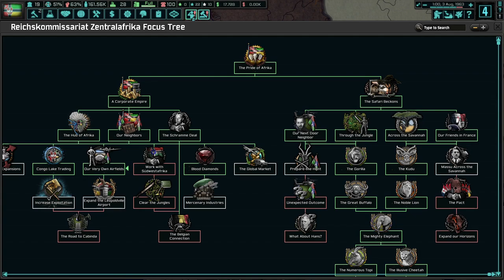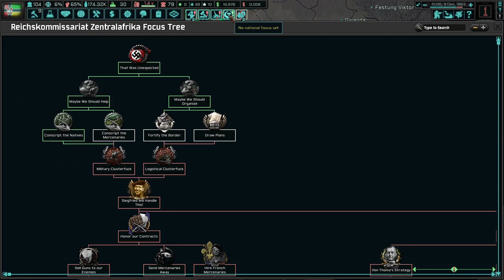Crisis In The Reich!!! Hearts of Iron 4 - TNO: Last Days Of Europe, Zentral Afrika #3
Zentralafrika is absolutely the most profitable Reichskommisariat in Afrika. Under Herr Mueller, we will continue our prosperity and his enjoyment of hunting "animals." Nothing can go wrong!